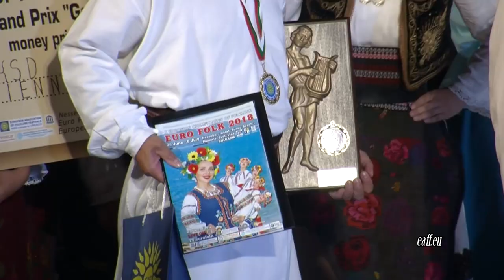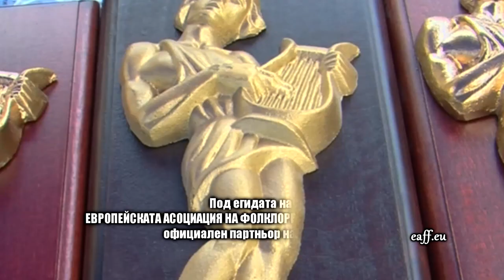Folklorna trapeza 498 HD (June 2019)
Folklore Table / Фолклорна трапеза 498 HD (юни 2019) week TV show/седмично предаване TV Eurofolk

1. "Черешко, черна вишнечко " - Росица Даматова към НЧ "Христо Ботев 1914“ - гр. Крумовград
2. "Младежка шега" - Танцов ансамбъл "Фаворит" към НЧ "Вълчо Русковски - 1894г." - гр. Угърчин
3. "Девойче се на слънце молеше" - Фолклорно трио "Авлига" към НЧ "П. Кр. Яворов -1978" - гр. Дупница
4. "Що си, горо, повяхнала" - Женска група за автентичен фолклор към  НЧ "Н. Й. Вапцаров - 1927 г. - гр. Хисаря" - гр. Хисаря

1. "Chereshko, cherna vishnechko " - Rositsa Damatova kam NCH "Hristo Botev 1914“ - gr. Krumovgrad
2. "Mladezhka shega" - Tantsov ansambal "Favorit" kam NCH "Valcho Ruskovski - 1894g." - gr. Ugarchin
3. "Devoyche se na slantse moleshe" - Folklorno trio "Avliga" kam NCH "P. Kr. Yavorov -1978" - gr. Dupnitsa
4. "Shto si, goro, povyahnala" - Zhenska grupa za avtentichen folklor kam  NCH "N. Y. Vaptsarov - 1927 g. - gr. Hisarya" - gr. Hisarya